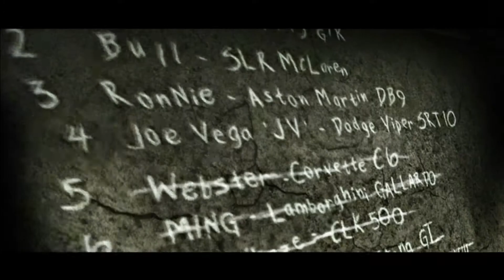Need for Speed Most Wanted HD Walkthrough Part 65: Webster Final/The Black List; #5 Part 1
After beating Webster at his own game and taking his car I finally crack the top 5 of the list.  My next target is JV and his Viper.